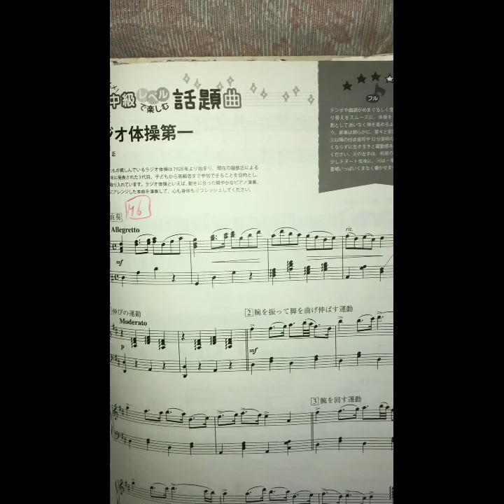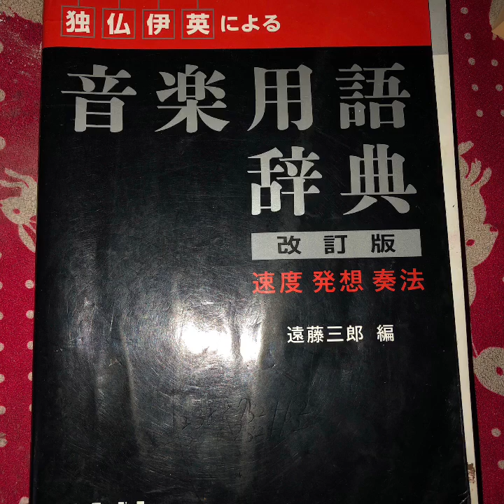マイムービー 184